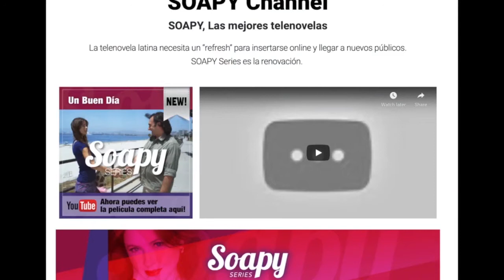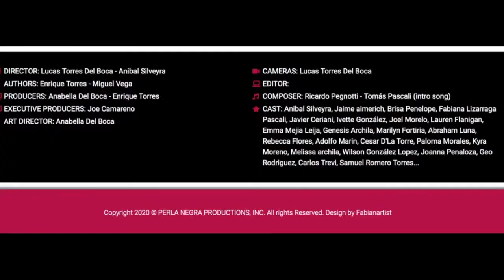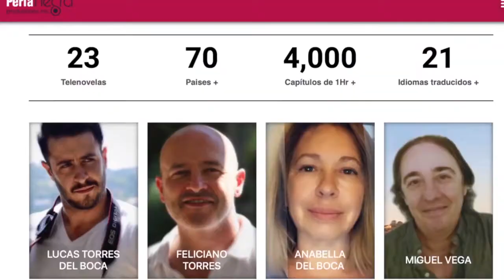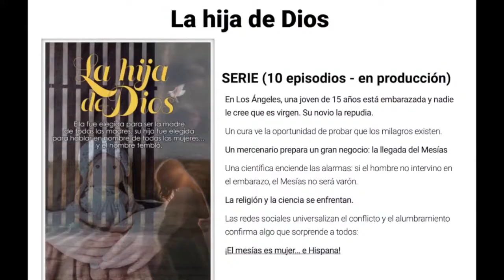PRODUprimetime con Enrique Torres, escritor y productor